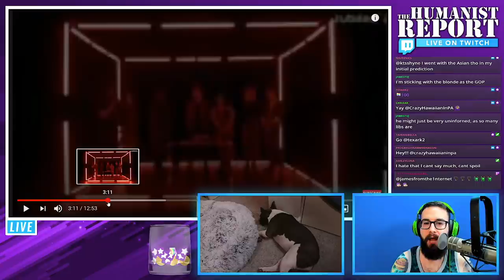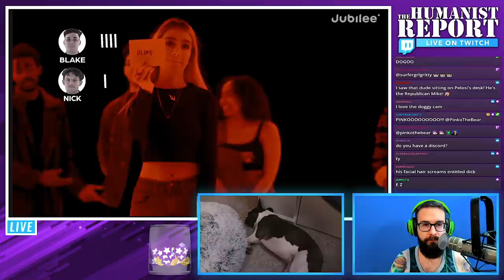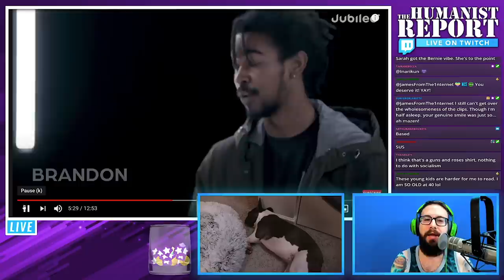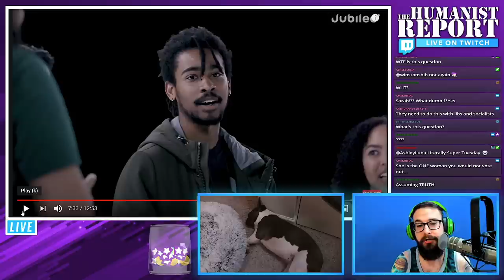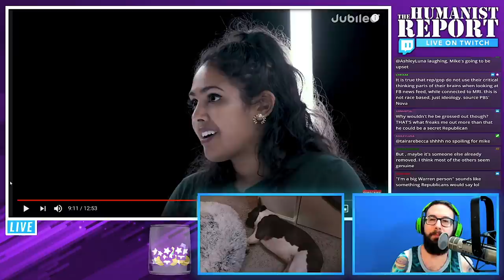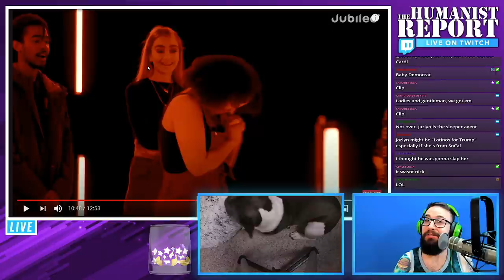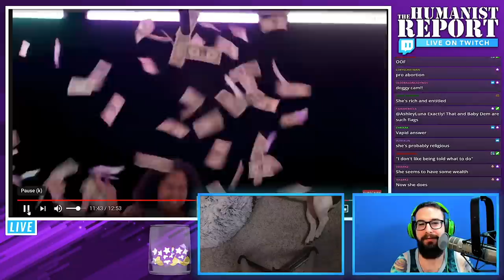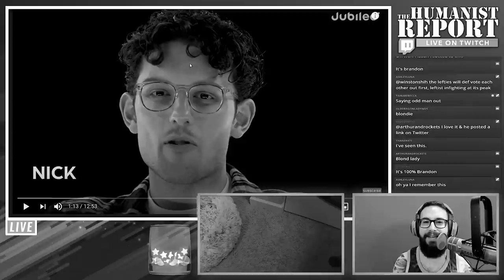Mike Reacts to "6 Democrats vs 1 Secret Republican"